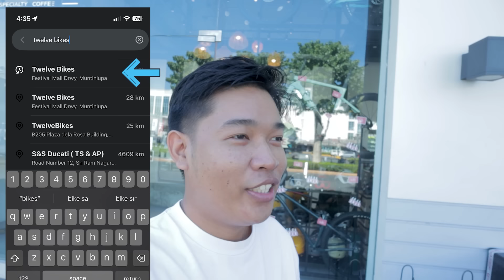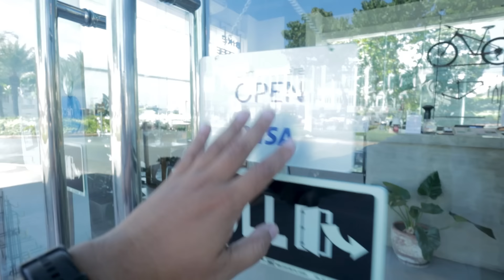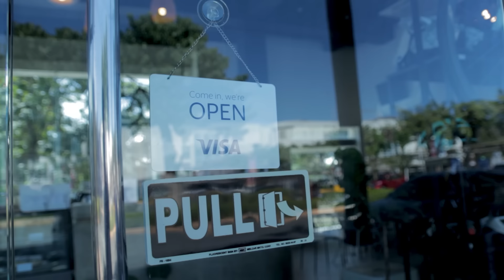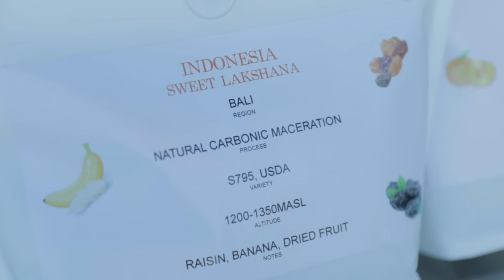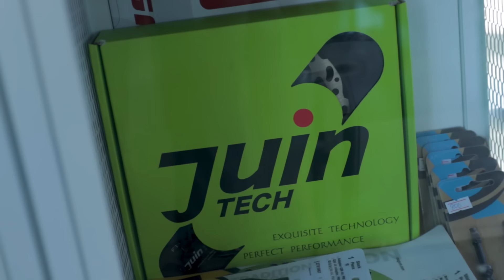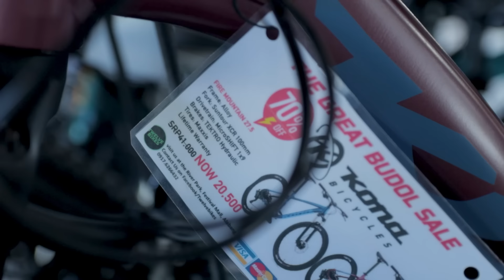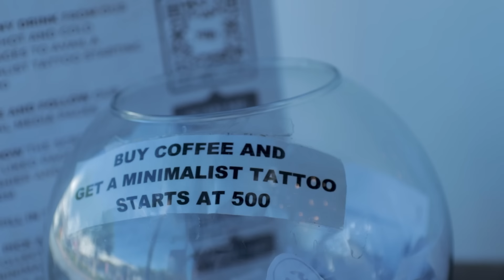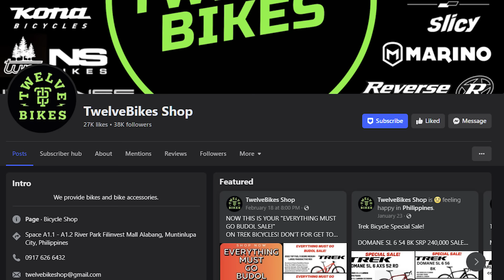TwelveBikes Shop - Bike Shop / Coffee Shop / Tattoo Shop in One Spot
Also featured in this video: Higher Grounds Specialty Coffee & 1916 Tattoo Shop

TwelveBikes Shop
Space A1.1 - A1.2 River Park Filinvest Mall Alabang, Muntinlupa City,

May tanong ka ba tungkol sa bike? Gusto mo magpatulong?